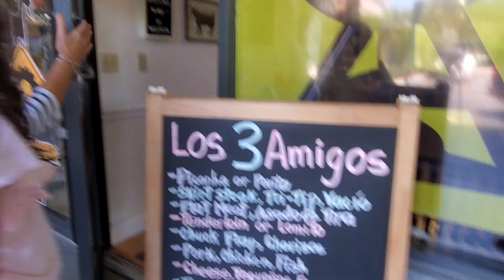2019 M11 En Los Tres Amigos